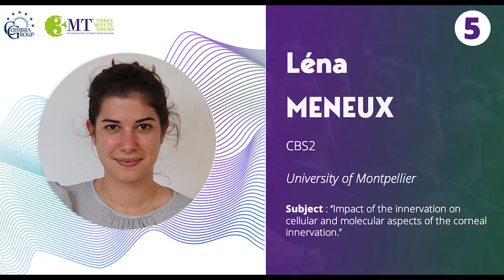Three Minute Thesis COIMBRA Montpellier 2021, Lena MENEUX